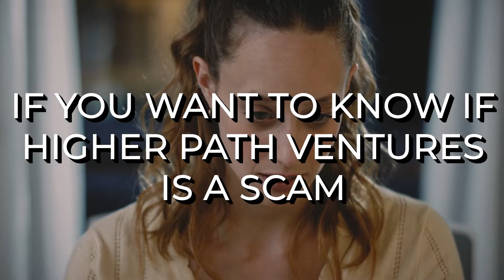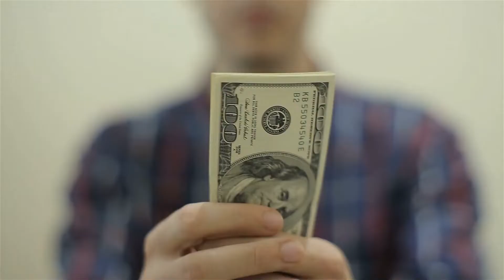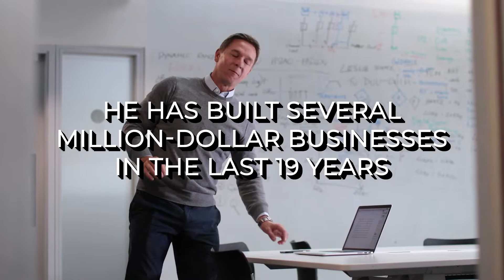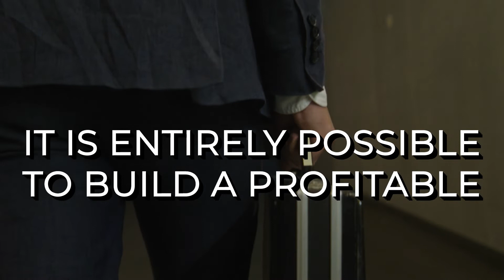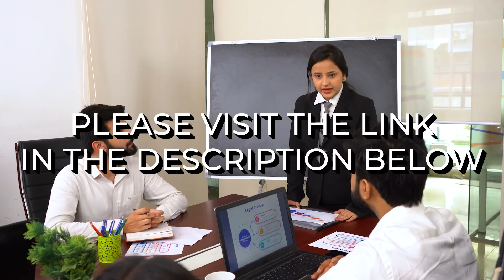Higher Path Ventures Review 2022 - Jon Shugart and Luke Sample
Luke Sample has created Higher Path Ventures. He offers a handful of example strategies in his sales video to illustrate the complete business plan.

In the first video of the free training, you can buy a book for $11.52 and sell it for $174. After deducting all of the fees associated with using Amazon to conduct your business, you’re left with a profit of $130.85.

You should recognize that you will rarely make that much money from a single sale. Most of the time, after all of Amazon’s fees, you will earn less than that.

This system is comparable to another called MentorBox. The main difference is that you won’t be learning how to publish your own books with Higher Path Ventures.

Throughout the online presentation, Luke Sample displays “case studies” from people who allegedly earn thousands of dollars using this business strategy.

Don’t get me wrong: you certainly can. However, to get there, a lot of hard work, patience, research, trial, and error will be required.

That being said, you don’t have to spend or risk losing thousands of dollars to get started in this industry.

On the other hand, ex-members of Higher Path Ventures, formerly known as Textbook Money, Book Arbitrage, and now Book Profits, have filed multiple complaints.

Apparently, if you dispute Luke’s techniques or try the system and lose money, he will go to any length to make sure that no one finds out about your bad experience.

You’ll be muted or banned from the members-only, secret groups.

Book Profits was co-founded by Luke Sample. Based on his bio, he has made millions of dollars online and, at the age of 23, was featured in the Wall Street Journal. He shows himself as a kind individual wanting to assist others in reaching their full potential.

Jon Shugart, the other High Path Ventures and Book Profits co-founder, is a university graduate with a Masters in Education & Leadership.

After four years of teaching mathematics in high school, he began studying computer science in 2000. He has built several million-dollar businesses in the last 19 years.

Luke and Jon have both long been active in digital marketing and making money online.

The Higher Path Ventures training course will teach you all you need to know to launch your own book arbitrage business.

Of course, the most essential lesson you’ll take away from this is how and where to find books at inexpensive costs and then resell them for a profit.

Aside from the primary lessons, you will also study the following:

Using the “Amazon Prime” option to sell your books for a higher profit.
Product And Keyword Research
Other Amazon facts to know include the Amazon Sales Rank.
Using the Amazon Trade-in Program to gain more books and how to turn the Amazon gift cards into actual cash.
How to use sites other than Amazon to find even more cheap books.
Keep in mind that the course notes that for some people, transferring the gift cards that Amazon pays for the trade-in program into cash can be a hassle.

As a result, they advised avoiding it whenever feasible and instead of using other online selling platforms while looking for books to sell.